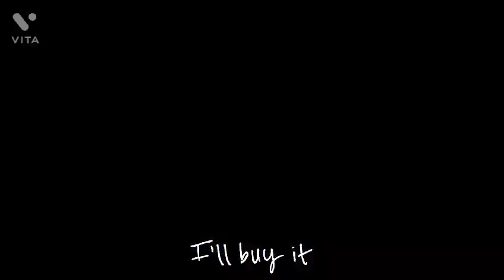제 7회 CDK iCAT Contest No 33